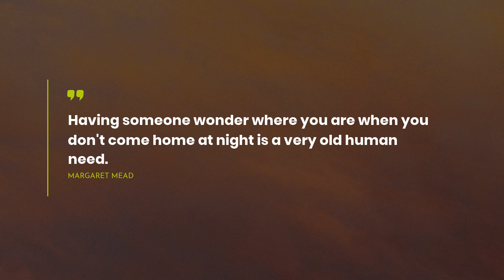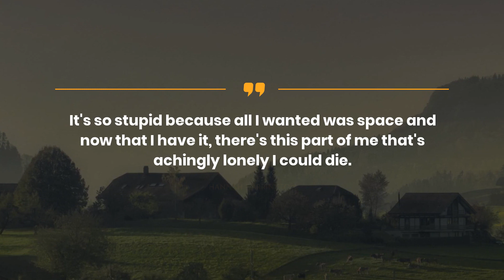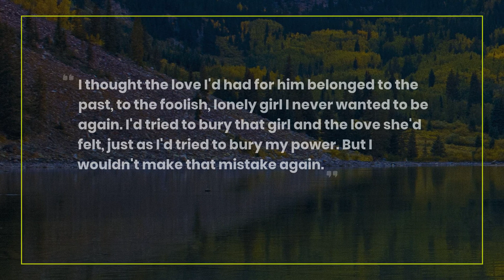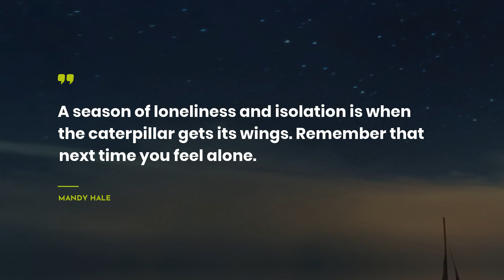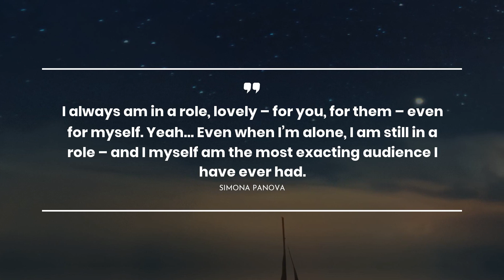Best 20 Quotes about Lonely ~ Quotes of the Day ~ Travel Quotes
Here you can find our brilliant collection of the most impressive quotes about Lonely. We have tried to add only real-life Quotes by successful persons such as Jean Webster, Margaret Mead, and Charles Bukowski.Also, we put the comprehensive list of quotes below the video.
~If you want to store the most admired quotes in one place, we recommend to simply copy and paste them to one of your beloved social networks, such as Skype / WhatsApp / Tinder / Instagram / Facebook / Snapchat. Another way is to add the most memorable quotes about Lonely to your text editor.

Top 20 most important life quotes about Lonely:

1) Half of the time I don't know what they're talking about; their jokes seem to relate to a past that everyone but me has shared. I'm a foreigner in the world and I don't understand the language.
 ― Jean Webster

2) Absence makes the heart grow fonder, but it sure makes the rest of you lonely.
 ― Charles Schultz

3) Having someone wonder where you are when you don't come home at night is a very old human need.
 ― Margaret Mead

4) To share is precious, pure and fair.
Don't play with something you should cherish for life. Don't you wanna care, ain't it lonely out there?
 ― Marvin Gaye

5) Tore up my heart and shut it down. Nothing to do, nowhere to be. A simple little kind of free. Nothing to do, no one but me, and that's all I need. I'm perfectly lonely.
 ― John Mayer

6) The loneliness you feel with another person, the wrong person, is the loneliest of all.
 ― Deb Caletti

7) It's so stupid because all I wanted was space and now that I have it, there's this part of me that's achingly lonely I could die.
 ― Hannah Harrington

8) I felt like a kid standing in the world's greatest video arcade without any quarters, unable to do anything but walk around and watch the other kids play.
 ― Ernest Cline

9) He says he’s lonely, horribly lonely because of this love he feels for her. She says she’s lonely too. She doesn’t say why.
 ― Marguerite Duras

10) Because it doesn't matter anymore, and because I'm so desperately lonely I can't stand it.
 ― Suzanne Collins

11) Note to self ;
He doesn't care anymore.
 ― Lyla Tyela Belikov

12) i felt her absence. it was like waking up one day with no teeth in your mouth. you wouldn't need to run to the mirror to know they were gone
 ― James Dashner

13) I thought the love I'd had for him belonged to the past, to the foolish, lonely girl I never wanted to be again. I'd tried to bury that girl and the love she'd felt, just as I'd tried to bury my power. But I wouldn't make that mistake again.
 ― Leigh Bardugo

14) It is beautiful, it is endless, it is full and yet seems empty. It hurts us.
 ― Jackson Pearce

15) Yes, I guess you could say I am a loner, but i feel more lonely in a crowded room with boring people then i feel on my owm.
 ― Henry Rollins

16) A season of loneliness and isolation is when the caterpillar gets its wings. Remember that next time you feel alone.
 ― Mandy Hale

17) I always am in a role, lovely – for you, for them – even for myself. Yeah.. Even when I’m alone, I am still in a role – and I myself am the most exacting audience I have ever had.
 ― Simona Panova

18) ..it’s not just the person who fills a house, it’s their I’ll be back later!s, their toothbrushes and unused hats and coats, their belongingnesses.
 ― David Mitchell

19) My heart is a thousand years old. I am not like other people.
 ― Charles Bukowski

20) I often stood in front of the mirror alone, wondering how ugly a person could get.

On our YouTube channel, you can always discover the newest deep powerful quotes that can transform your life.

Our scrupulous team has collected the quotes not only from well-known people but also from books.

What’s your favorite quote from the video? Have anything better to say about Lonely?

Write in the comments below your favorite quotes. Maybe you have some other ideas about Lonely? Do not be shy! We are waiting for your comments.